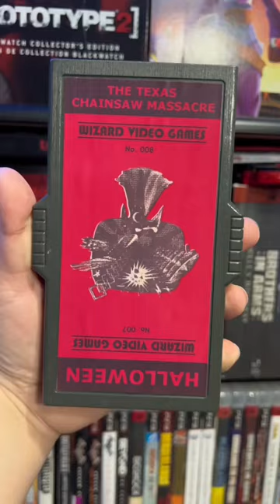40 Years Ago This Atari 2600 Game Caused Controversy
Gamer Ahmer: 40 Years Ago This Atari 2600 Game Caused Controversy

Wanted to quickly thank everyone for all of the support and wanted to compile a list of 10 things I want and want to accomplish in 2023! Will I get everything I want this year?

I take you live hunting at the thrift stores, flea markets, yard sales, garage sales, on Facebook Marketplace scores, etc. to add more games to the collection. This starts with one trip to the thrift store and grows from there. Watch to see where this leads and the AMAZING finds I score!!

This upcoming week will be AWESOME and I cant wait to share!